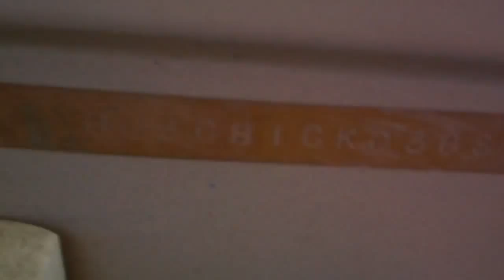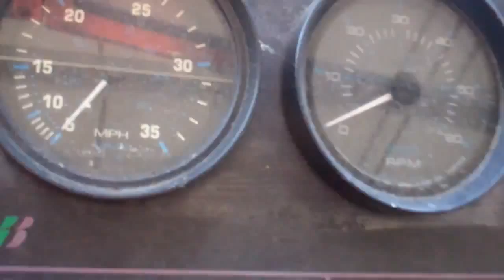1983 Boat Bayliner, CAPRI, 19' VOLVO, 225D, I/O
Inv. 6825 Vin: BL3C81CK0383 Link to Condition Report